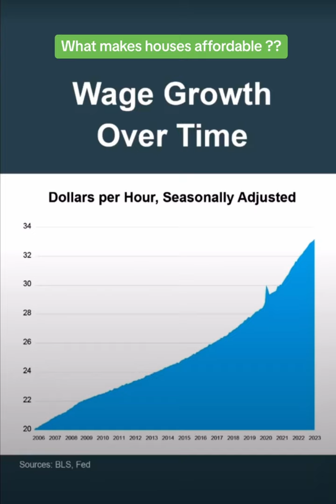Demystifying Home Affordability!